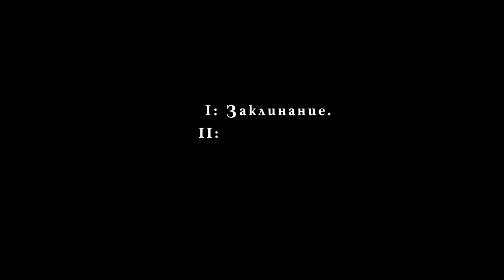Заповедь зла — Русский трейлер (2021)